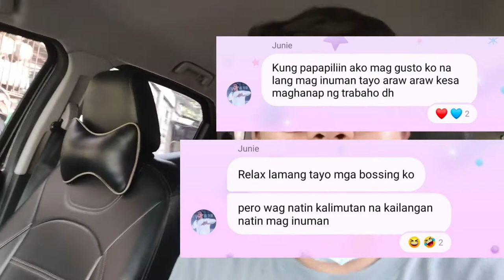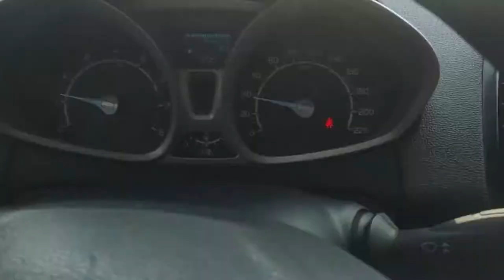Paano mag timpla ng GIN + Usapang TAExperience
Paano magtimpla ng Gin Dalandan?
Ano ang pwedeng alternative sa  Blue Curacao?
Anong gagawin mo kapag walang lock ang CR?
Anong meron sa 2020? kahit 2021 na.
Late upload lang pero eto ang ating 2nd VLOG!
ANG HINDI MANOOD, MAG LIKE AT MAG SHARE, PANGET!